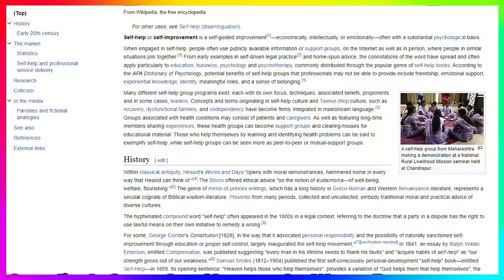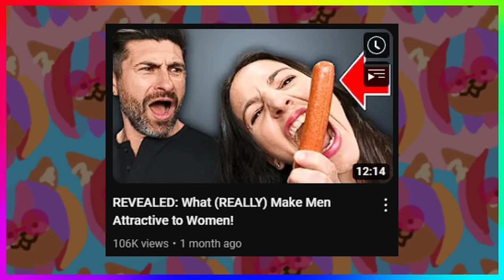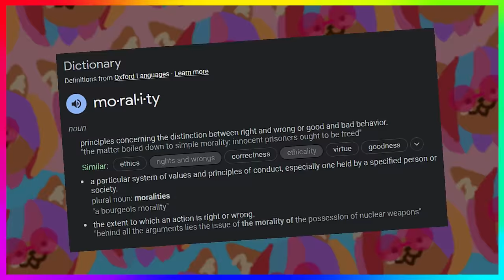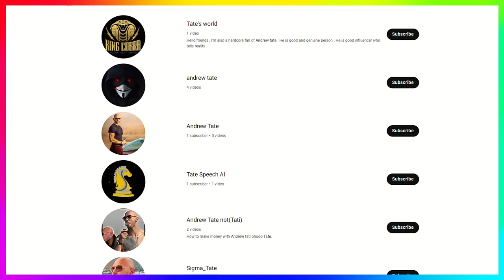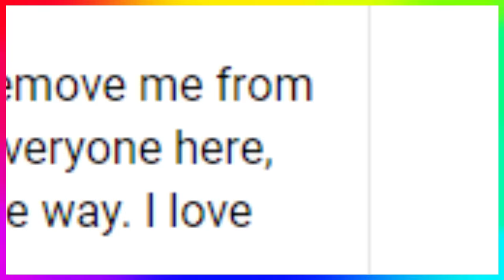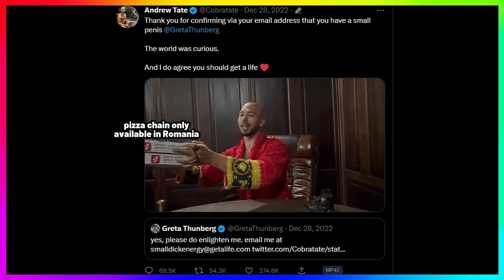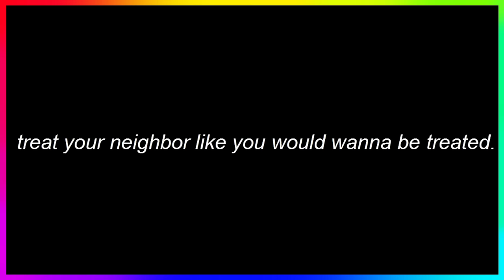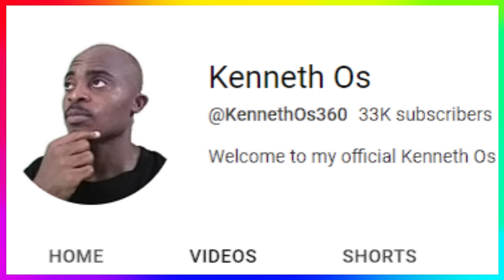I Detransition By Taking Tips From Youtube Alpha Males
I promise I won’t become a grifter once I find a way to remove these chest bulges permanently.

Thumbnail, outro and additional art (including wojaks and “which type of male are you” image) by:

Magician’s Quest: Mysterious Times - Post Office
Nintendogs - Shopping
Metal Gear Solid - Alert
Sonic Spinball - Toxic Caves
M1dy - Freedom
Doom - Kitchen Ace (And Taking Names)
Pokemon Platinum - Battle Factory
Pokémon Mystery Dungeon: Explorers of Sky - Don't Ever Forget…
Donkey Kong 64 - Funky’s Armory
Trauma Center: Second Opinion - Normal Operation
The Fairly OddParents: Breakin' Da Rules - A Dog's Life (Normal)
Pokemon Omega Ruby/ Alpha Sapphire - Route 104
Pikmin 2 - Snagret Hole (Theme)
Flying Gorilla - Menu
Phoenix Wright: Ace Attorney - Investigation
Ghost Trick: Phantom Detective - The Imprisoned
Trauma Center: New Blood - Conference 2
Paper Mario: The Origami King - Origami Castle
mrSimon - The Fanciful Unicorn